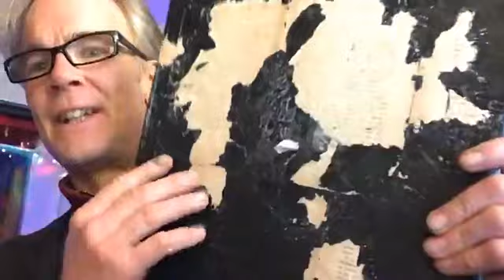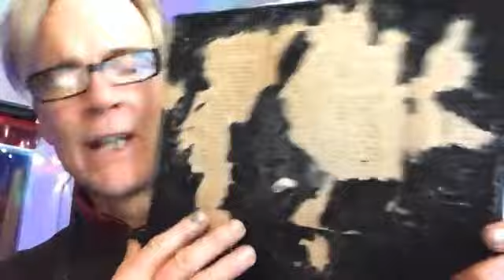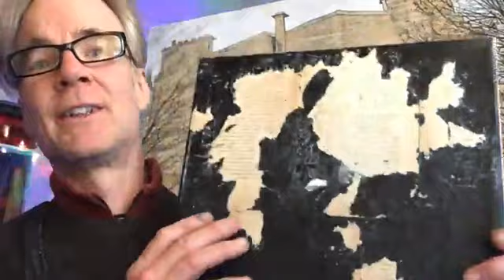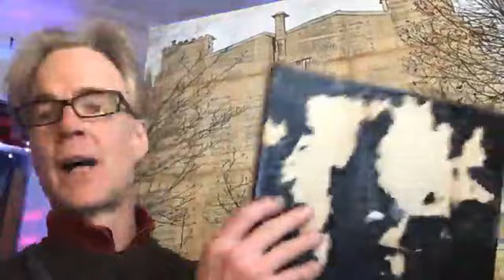electricpodcast n°452: "Mary, I Wanna", cover song, "Cyclone", original, Love & the Three Questions!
Back at the atelier on a serendipitous Saturday evening !

Wherein we enjoy :
- A bit of “Mary, I Wanna” a cover song, and “Cyclone”, a cowrite.
- Workbench Tabletop Abstract Art Evolution.
- Love & the 3 Questions.